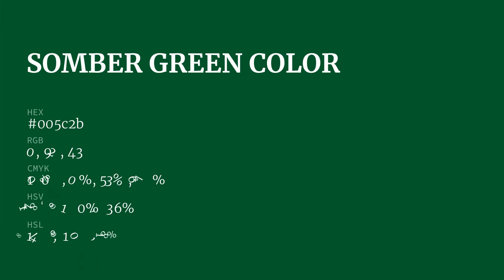Somber Green color 005c2b hex color - Green color - Warm color 005c2b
What color is Somber Green ? 005c2b hex color - Green color - Warm color 005c2b

Hex 005c2b Color Code is also known as Somber Green color.